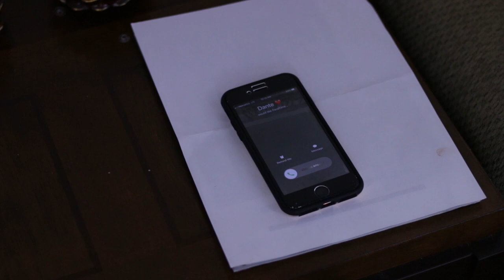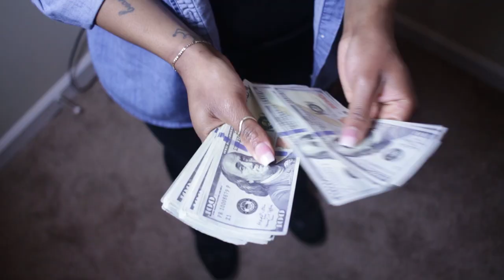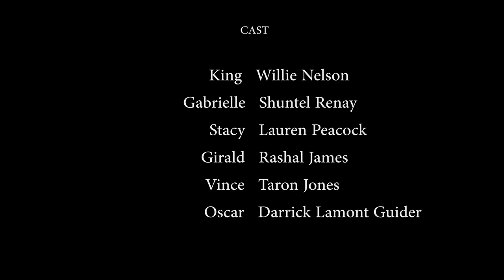Barheadmusic Gamble of Love full movie